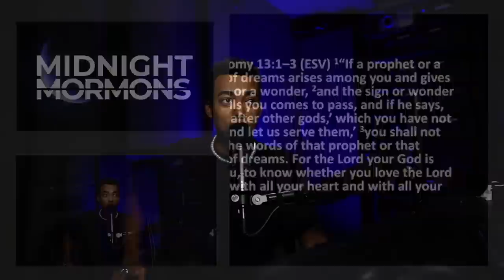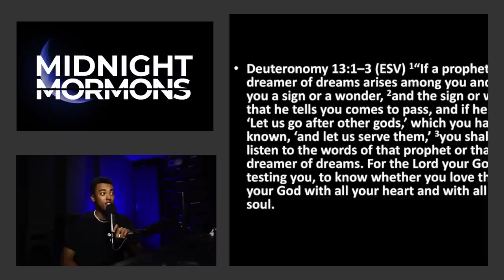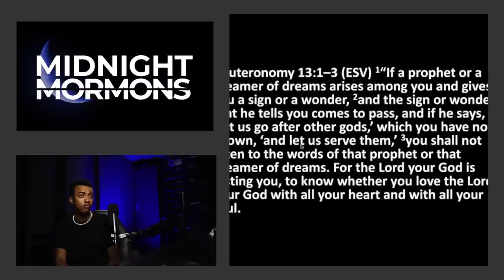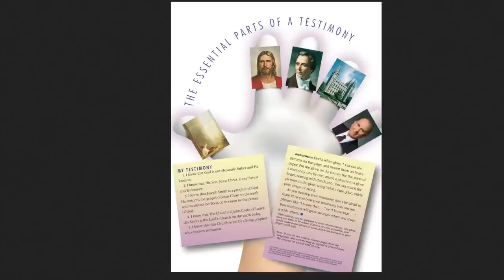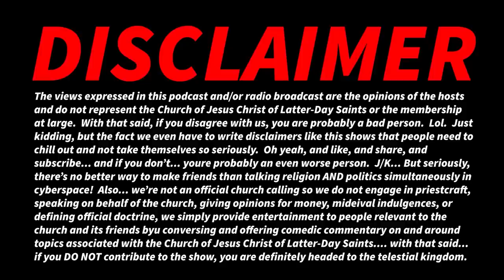Debunking Anti-Mormon Pastor Mike Winger!... and Calling Him to REPENT!